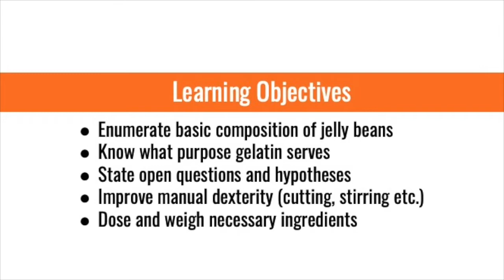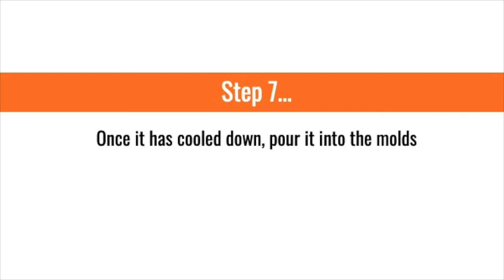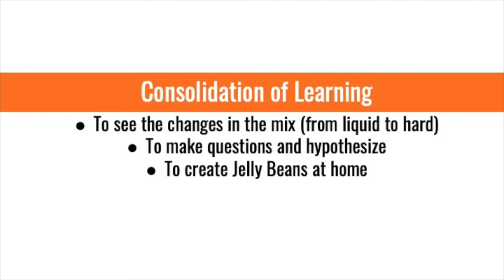What is inside jelly beans?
You can learn about the delicious jelly beans: what are made of? Why is posible the gelatin and its state?